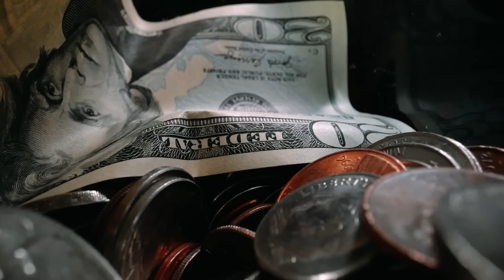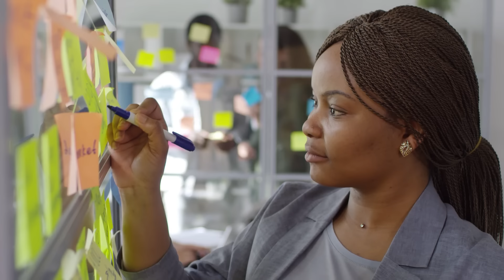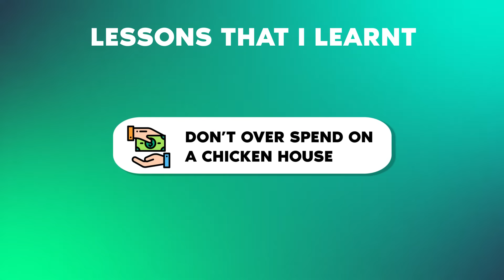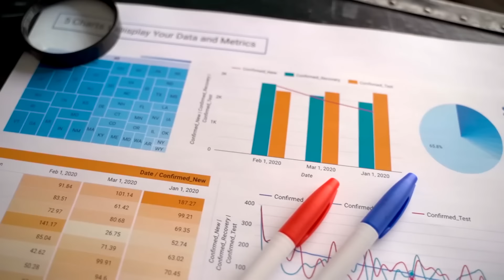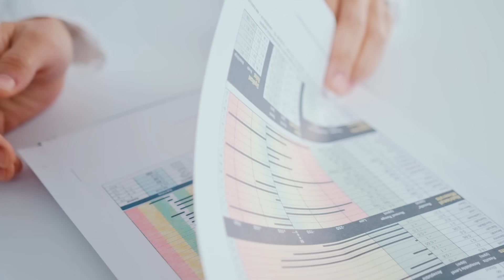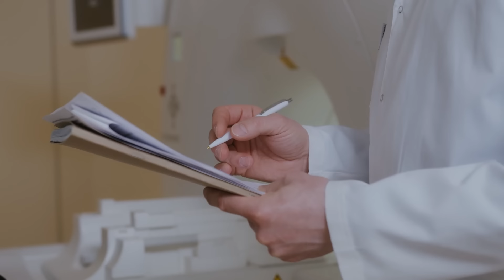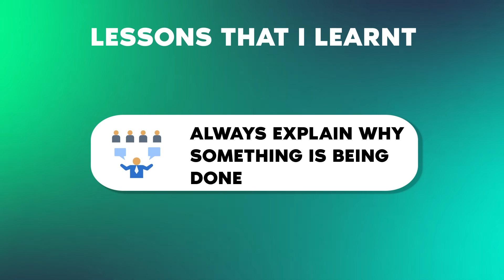5 Years of Farming Experience in 25 Minutes | MUST WATCH for Farmers